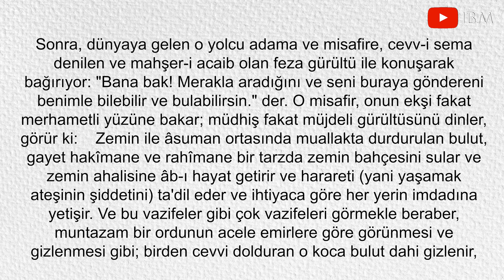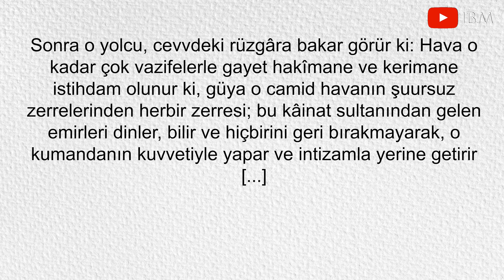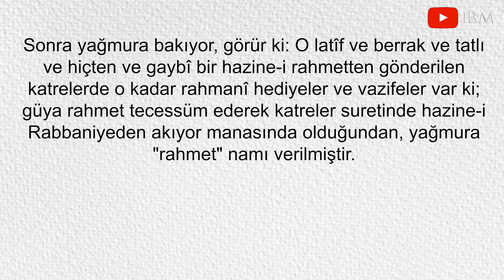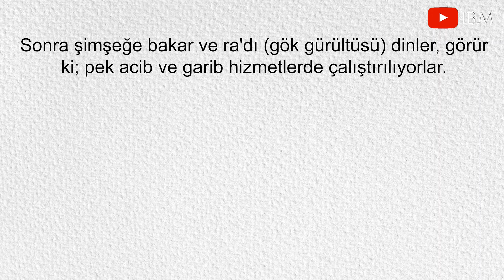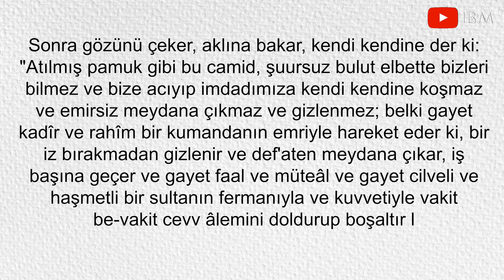Irfan yolculugu 8 Âyetül Kübra Hava Basamağı Seytan ve Gunumuzdeki Takipcileri